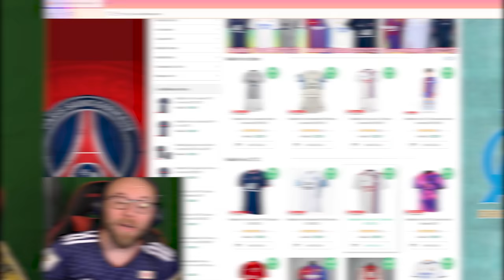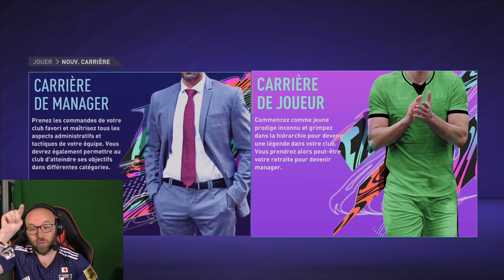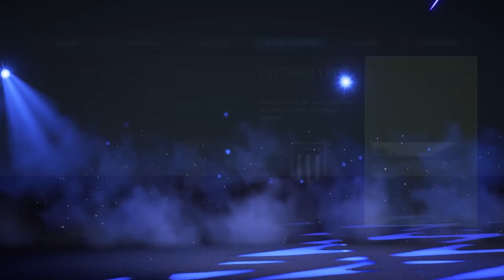FIFA 22: Le mode carrière s'annonce ÉNORME!